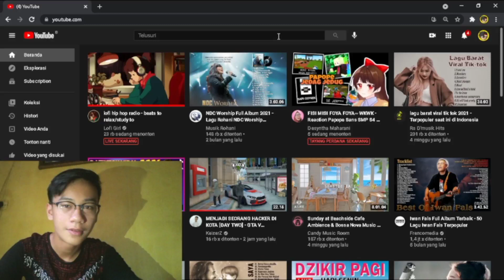Kalo Kalian Kasih Ucapan Lucu, Aku Akan Bacain Komen Kalian Di Vidio Selanjutnya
next challenge!?